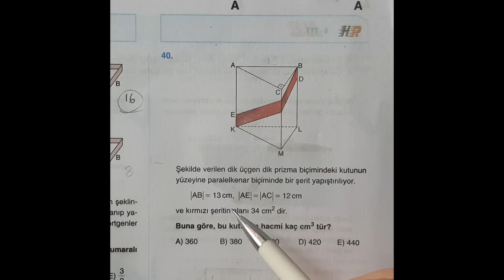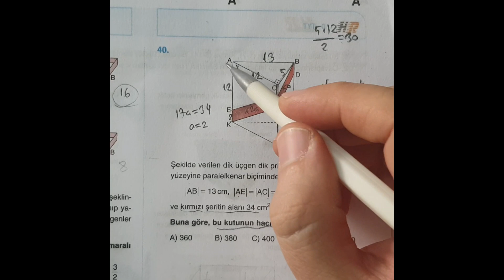Hız ve Renk Denemeden Prizma Sorusu